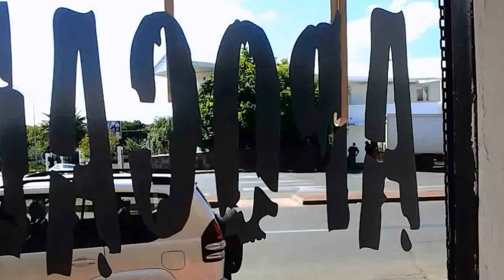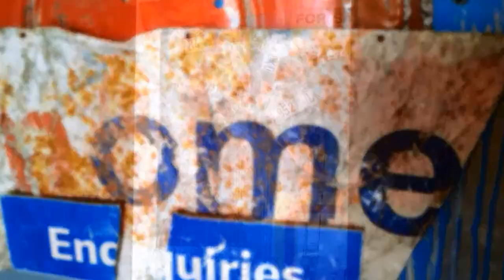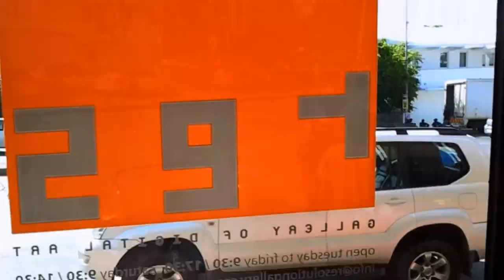Apocalypse now, now! by French artist Pierre Mathieu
Inside the painting art show of French artist Pierre Mathieu at RES gallery in Johannesburg, South Africa, in Nov 2013. Filmed by the artist on his smart phone. Displaying 13 new pieces, including mix media techniques such as collages, melted plastics and burnt canvases.   Canvases represent apocalyptic scenes involving humans and animals, with a sense of humor.